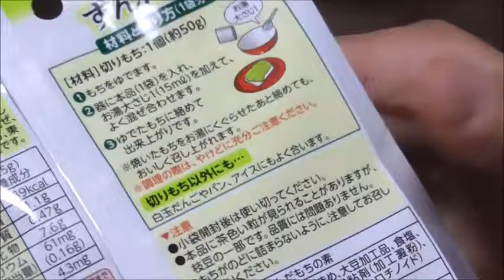丸美屋 お餅と絡めてずんだもちを食べる。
丸美屋のお餅と絡めてずんだもちを食べる動画です。